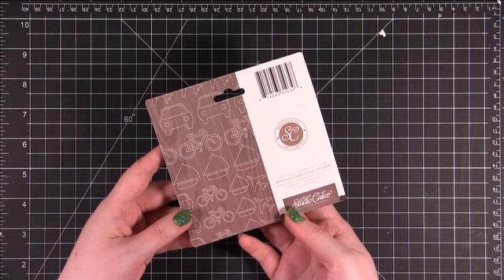Wherever You Go Card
Kristina Werner creates a card using various supplies from Studio Calico and Hero Arts.

VINTAGE SIMON SAYS STAMP & SHOW CHALLENGE BLOG

SIMON SAYS STAMP CHALLENGE BLOG